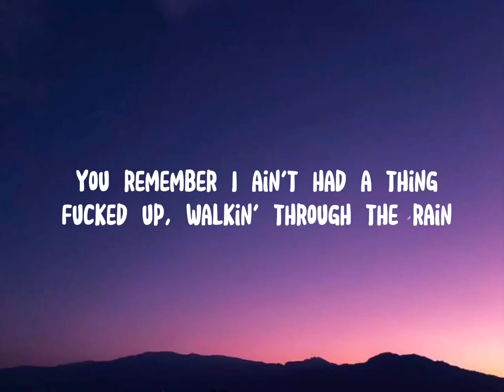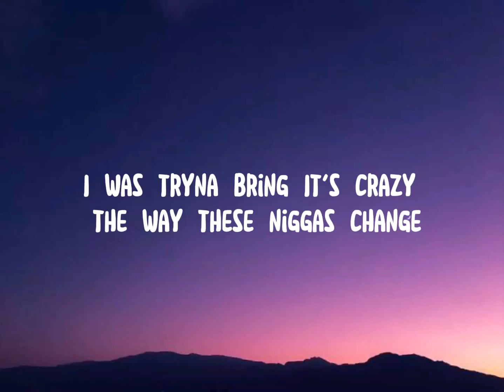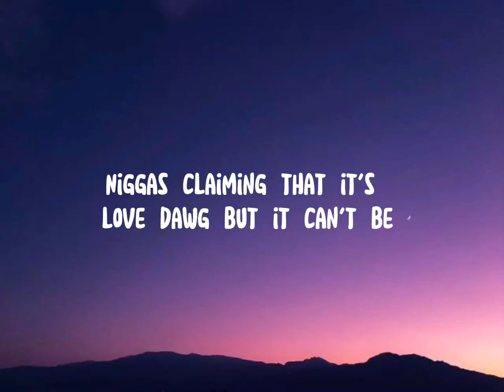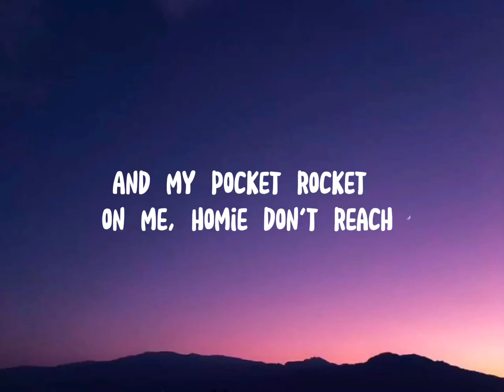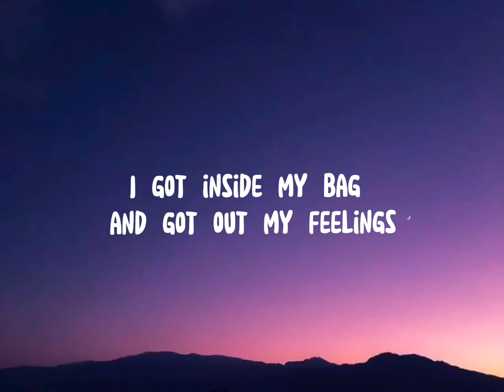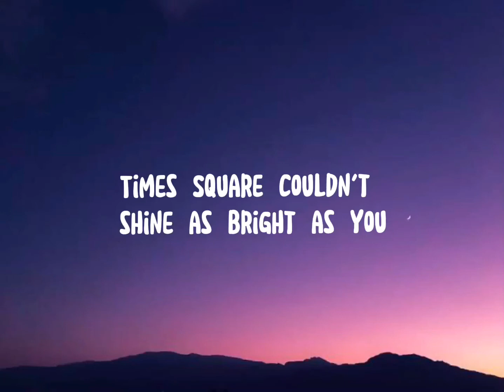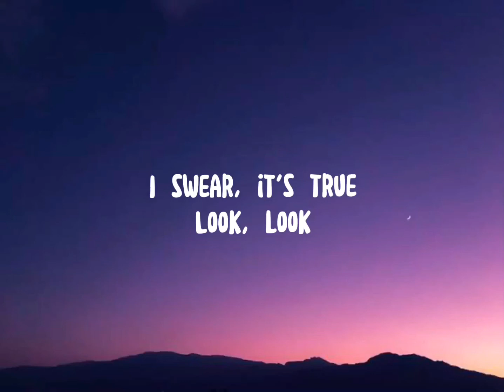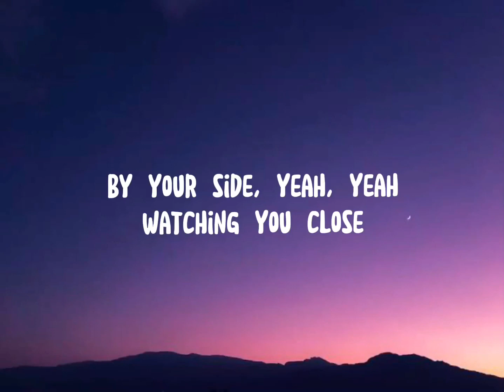Rod Wave - By Your Side (Lyrics)